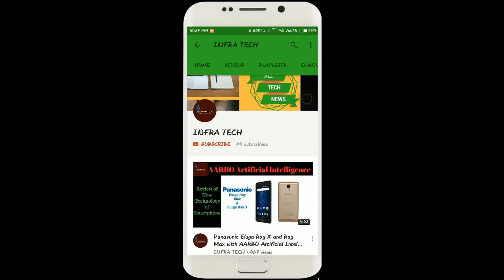ZEN Admire JOY Smartphone First Look & Specifications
In this video I make a review of ZEN Admire JOY Smartphone First Look & Specifications .If you like this video then comment on this and also share.